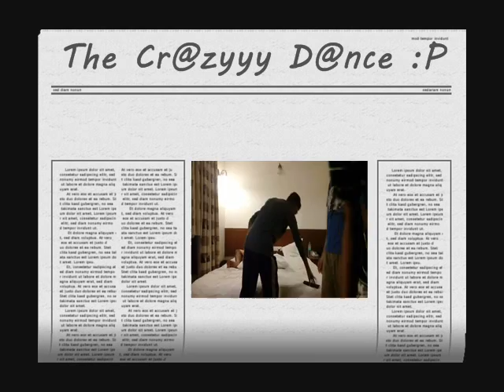The Crazzyyy Dance :P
This video showcases the fun, stupidness, and crazyness we had on our trip. Thank you guys for this wonderful trip, by this video memories will be cherished .:)